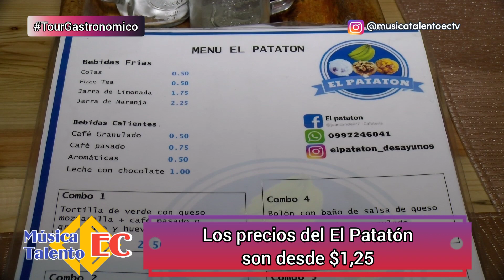El Patatón, bolones en las noches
¿Se te ha antojado un bolón en la noche? El Patatón te brinda la oportunidad de degustar este y otro plato del desayuno, pero en las noches. Juan Candell y su familia te brindaran la mejor atención y podrás degustar un bolón de chicharrón preparado de la forma tradicional. Te invitamos a conocer más en nuestra primera parada del "Tour Gastronómico 2022".